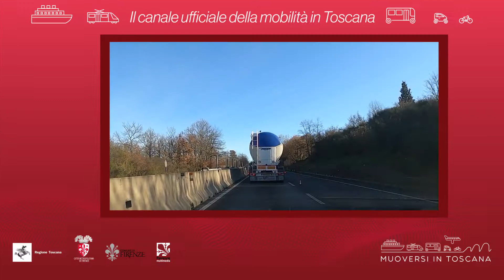Muoversi in Toscana - Edizione delle 17 del 2 aprile 2021